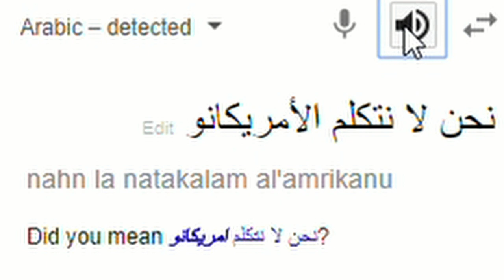SPECIAL SQUAD: Fortnite Battle Royal